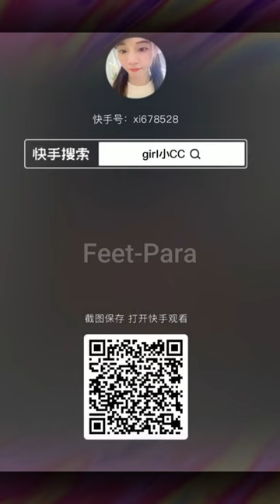FEET PARA I Crutches l Short Legs | Polio | Part 1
Crutches l Short Legs | Polio | Part 1
Inspiring every single eye
The "feet-para" YouTube channel is to create awareness of people living with disabilities or any form of disability into the world as a community. To demonstrate their special skills, provide tips on how to manage their shortcomings; and learn how to cope with living with a disability. Also people living with the same health challenges can learn from random videos of people living with spinal cord injuries and other forms of physical disability.